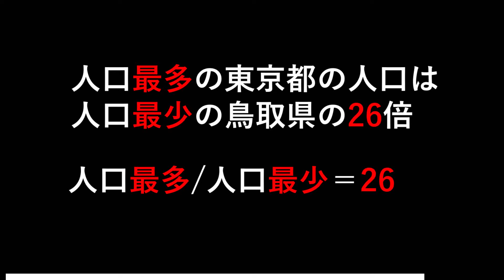州県省市 一番人口の多い行政区域と人口の少ない行政区域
世界各国の国のすぐ下にある行政区域(日本の県、米国の州)の中で一番人口が多い行政区域と少ない行政区域を比較してみました。

日本：2023年データ　韓国：2023年データ　中国：2021データ
インド：2011年データ　ロシア：2021データ　ドイツ：2018年データ
カナダ：2018年データ　米国：2020データ　オーストラリア：2015年データ

オーストラリアの人口最少の州の、ジャービス湾特別地域(JBT)は人口411人、面積68㎞2と極端に小さいため二番目のノーザンテリトリーを最少としました。